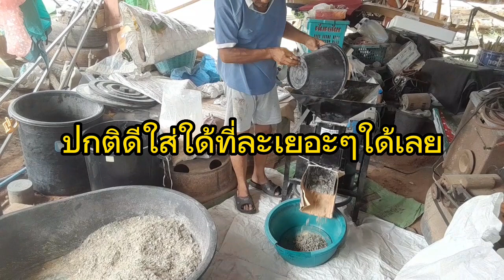ลดต้นทุนค่าอาหาร อัดเม็ดอาหารหมูใช้เอง ง่ายๆ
อัดเม็ดอาหารใช้เอง ลดต้นทุนอาหารแพง

วิธีรักษา หมูเป็นตุ่มแดง ผื่นแดงตามตัว ไฟลามทุ่ง